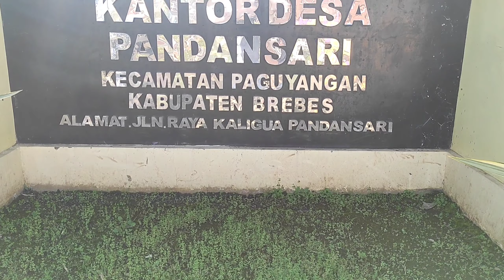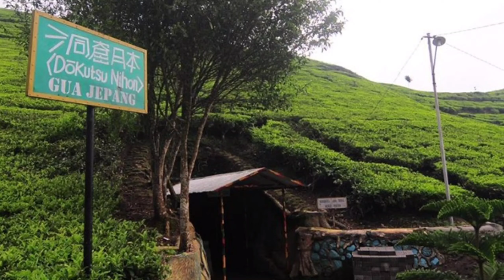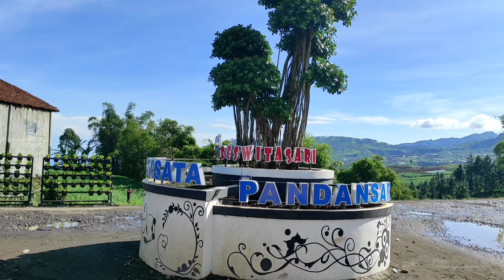PROFIL DESA PANDANSARI || Pandansari official (Desa Wisata Pandansari)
PROFIL DESA PANDANSARI (Desa Wisata Pandansari)

Negeri ini adalah lukisan Tuhan yang terbentang luas mengantar sang surya ke puncaknya,setiap jengkal negeri ini adalah pesona,salah satunya Desa wisata Pandansari
Di mana potensi alam di padukan budaya dan kearifan lokal

Desa pandansari adalah sebuah desa yang terdapat di lereng gunung slamet desa yang satu ini masuk dalam wilayah kecamatan paguyangan dengan kode pos 52276 Desa yang satu ini berhawa sejuk dan bahkan bisa di katakan dingin, desa pandansari adalah salah satu desa penghasil sayur mayur di Kecamatan Paguyangan dan Brebes selatan

Desa Pandansari berjarak kurang lebih 15 kilometer dari kota kecamatan dan dapat di tempuh dengan kendaraan roda 4 ataupun sepeda motor, sepanjang jalan menuju Desa Pandansari menyajikan pemandangan alam yang indah dan menghibur mata.
sebagian besar penduduk desa pandansari bekerja pada sektor pertanian sayur mayur seperti kol, kubis, wortel serta kentang adalah komoditi utama di desa ini.
selain di pasarkan di sekitar brebes hasil sayur mayur desa pandansari juga di pasarkan ke kota kota di kabupaten banyumas bahkan jakarta
selain bekerja pada sektor pertanian masyarakat desa pandansari juga bekerja sebagai pemetik teh di
PTPN IX jateng

selain berhawa sejuk pandansari juga mempunyai obyek wisata yang cukup terkenal yaitu telaga ranjeng anda dapat menyaksikan jutaan ikan lele yang jinak selain itu anda juga dapat berinteraksi dengan ikan lele tersebut dengan memberi ikan lele tersebut makanan
selain itu anda juga dapat mengunjungi goa jepang, goa peninggalan jaman jepang dan tak ketinggalan agro wisata kebun teh kaligua.